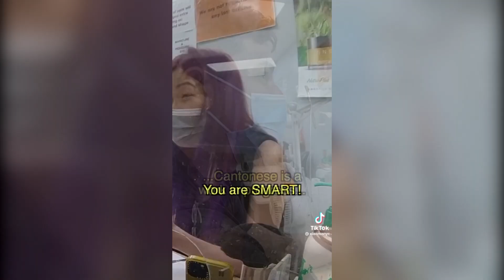Public Freakout Compilation #72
Jan 6th footage of Nancy Pelosi: "If [Trump] comes up here, I'm going to punch him out. And I'm gonna go to jail
Cashier schools difficult customer
Nail salon worker gossips about white guy, he secretly knows chinese
Chinese embassy in UK tried to kidnap a protester by dragging him inside.
Customer harasses Walmart employee till she has a breakdown and quits her position
People trying to take down the stop oil protesters that climbed the bridge with fireworks
a Dearborn Public Schools board meeting in Michigan was shut down as hundreds of Muslims protested the use of LGBTQ books. They held up signs in Arabic & English referencing they are in the majority & that homosexuality is sin.
Entering a Military Installation without proper authorization.